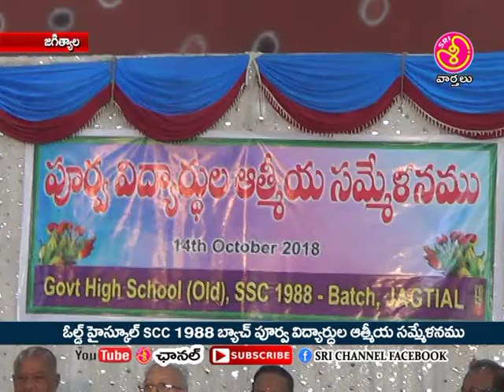sri channel jagtial old high school ssc 1988 bach purva vidyardhula samelanam